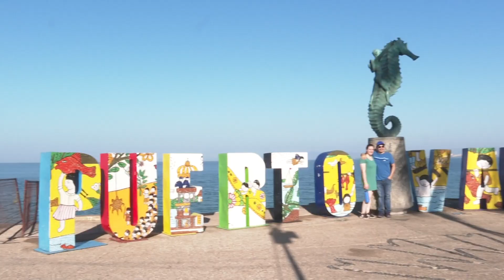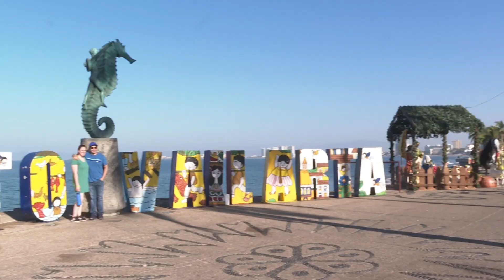Pre navidad en chanclas disfrutan los turistas en esta temporada | CPS Noticias Puerto Vallarta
🎄🩴 Los turistas que visitan Puerto Vallarta en estas fechas navideñas disfrutan con gran entusiasmo las playas y el clima mientras se toman fotos en los adornos colocados en el malecón como el nacimiento, el arco navideño y el pino.